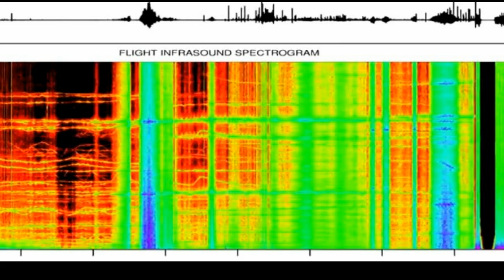Eerie Infrasound From The Edge Of Space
Infrasound microphones captured the mysterious hisses and whistles 22 miles (36 kilometers) above the Earth's surface last year. The instruments eavesdropped on atmospheric infrasound, or sound waves at frequencies below 20 hertz. Infrasound is below human hearing range, but speeding up the recordings makes them audible.

The infrasound sensors were dangling from a helium balloon that flew above New Mexico and Arizona on Aug. 9, 2014. The experiment was one of 10 payloads flown last year on the High Altitude Student Platform (HASP).